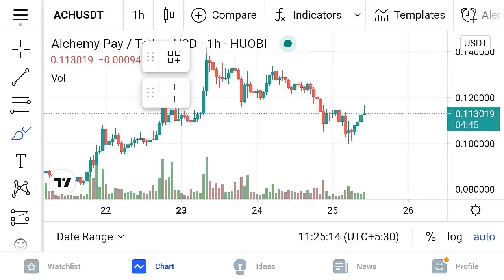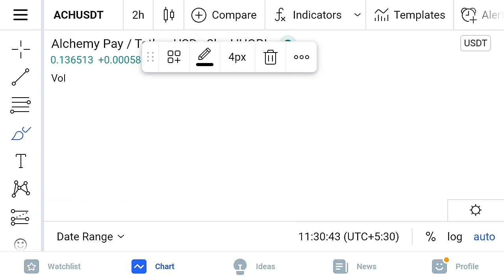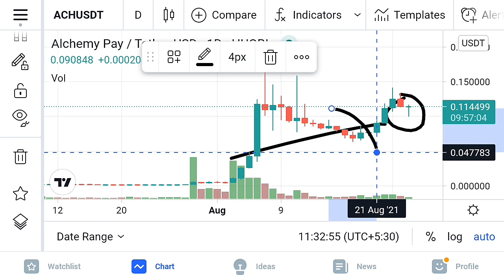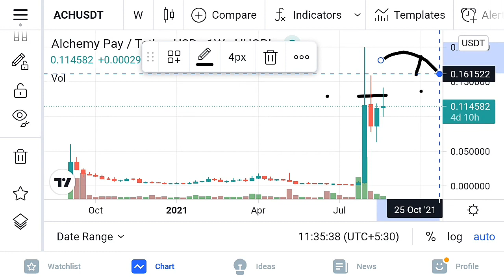Alchemy Pay ACH Coin Price Prediction Today | Latest Coinbase Token